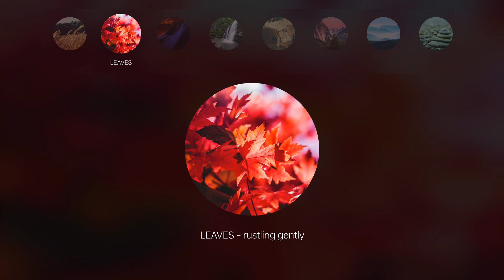LEAVES - RUSTLING GENTLY: 1 Hour Nature Soundscapes to Relax & Sleep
LEAVES - RUSTLING GENTLY from Nature Soundscapes

This 1 hour nature audio loop comes from the iOS app Nature Soundscapes. The app features beautifully crafted nature and ambient audio loops. If you would like to relax with the sounds of the great outdoors, look no further.

This particular video is LEAVES - RUSTLING GENTLY. Hear the sounds of leaves clapping in the trees and rolling across the grassy terrain. I like to imagine this is taking place late in Fall as the colors still retain their bright colors, but fall to become crisp and brown. I hope you enjoy!

Nature Soundscapes - Relax & Sleep to White Noise Ambient Sounds

FEATURES:
• 5 nature & ambient audio loops
    - OCEAN (waves)
    - RAIN
    - CALM (brown noise)
    - STREAM
    - WILDERNESS
• fully VoiceOver optimized for blind and low vision users
• professionally recorded audio
• volume oscillator
• sleep timer
• background audio
• minimalist design
• 10 additional loops (available through IAP)
    - CAMPFIRE
    - FOUNTAIN
    - MORNING
    - LEAVES
    - CAVE
    - WATERFALL
    - OLD FAN
    - VALLEY
    - DREAM (sound machine)
    - ZEN

Additionally the app features an oscillator, a sleep timer, and background audio. The oscillator control slowly pulses the volume of the track, enhancing the soothing effects. The sleep timer will stop the audio after a selected time. This feature doesn't have to be used to fall asleep. It is also a great solution for timing some YOU time for ambiance during yoga, meditation, or simply relaxing. The background audio feature allows you to leave the app while the sounds continue to play. You can use the universal audio controls to start and stop the audio from anywhere on your device.

Nick